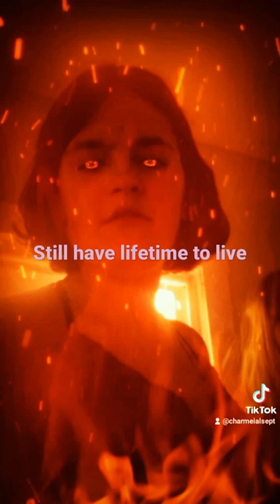live life golden